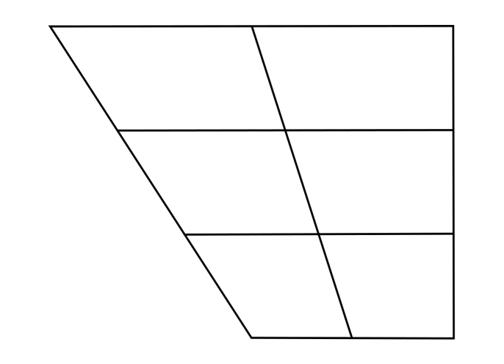Voiceless retroflex nasal | Wikipedia audio article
This is an audio version of the Wikipedia Article:
Voiceless retroflex nasal

SUMMARY
The voiceless retroflex nasal is an extremely rare type of consonantal sound, used in very few spoken languages. The symbol in the International Phonetic Alphabet that represents this sound is ⟨ɳ̊ ⟩, a combination of the letter for the voiced retroflex nasal and a diacritic indicating voicelessness.